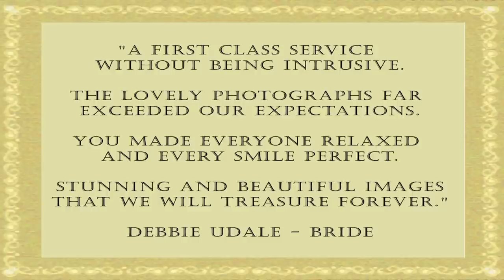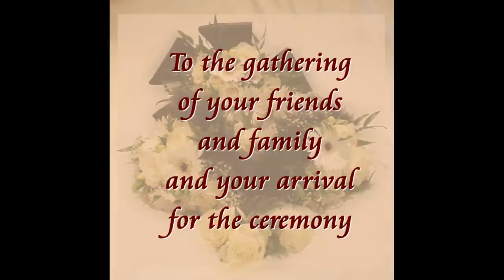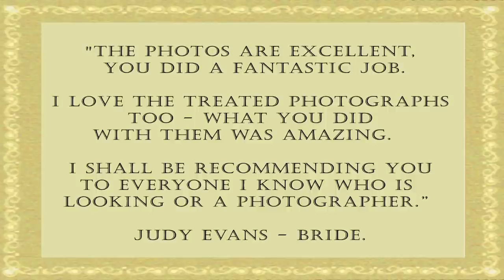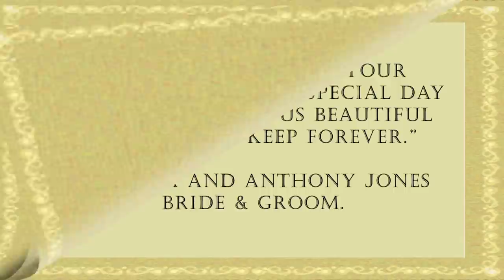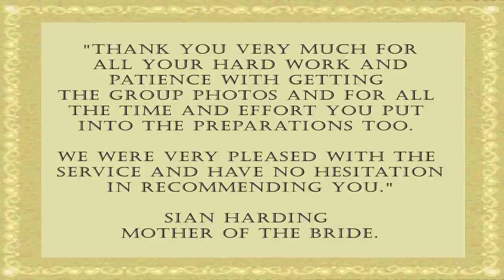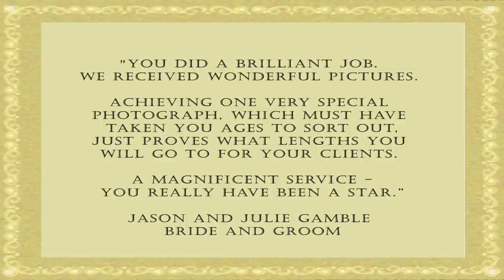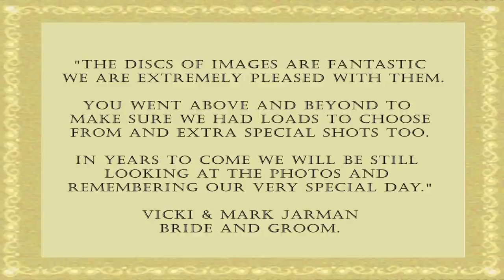Professional Wedding Photography Slideshow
Some of the professional wedding photography available from female photographer Claire Graham via her company Red Dog Media. We cover the whole of south and mid Wales from a base in Powys, we also cover the whole of the East Midlands from our base in Belper, Derbyshire, the West Midlands from our base in Herefordshire plus the rest of the UK and abroad as well. A website specifically for the wedding photography is on its way plus this service is also featured along with many other multi media services on our company
Rates for wedding day photographic coverage start from £250 for photography and we also offer professional broadcast standard videography.
I hope you enjoy watching the video as much as I enjoyed taking the photos. Thank you for looking.